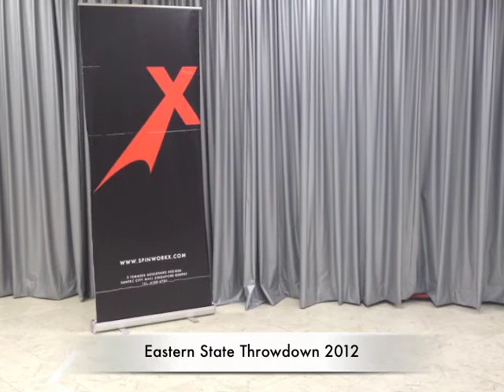EST2012 Pro 2A2 Chen Kun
Eastern State Throwdown 2012
Pro 2A 2nd - Chen Kun

Ulu Pandan CC
8/9/2012